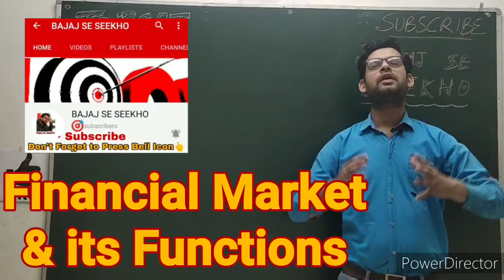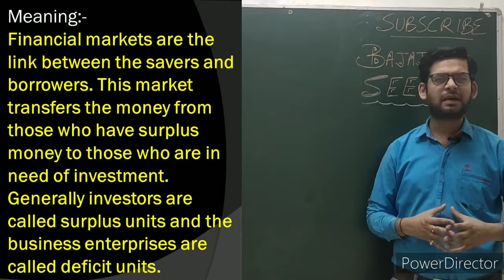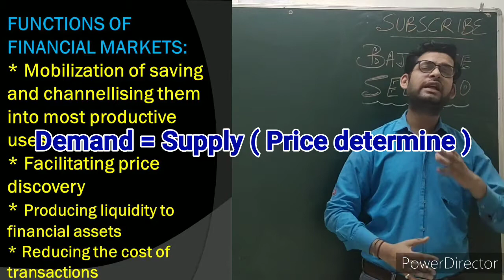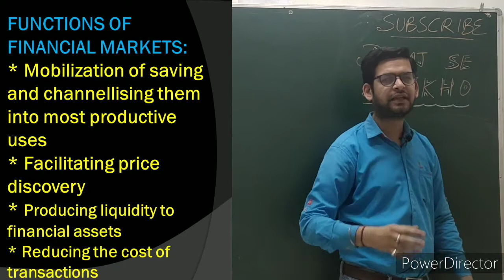Financial market class 12 Business Studies | Functions of Financial Market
Financial market
Financial market class 12
Business Studies
Functions of Financial Market